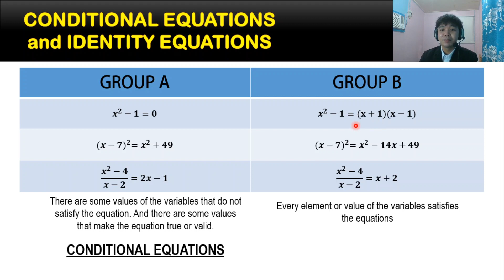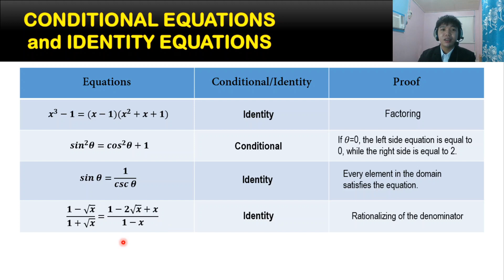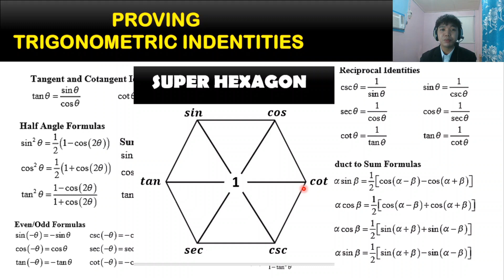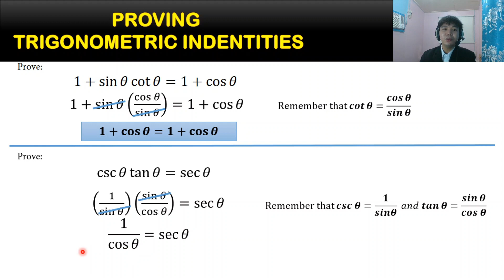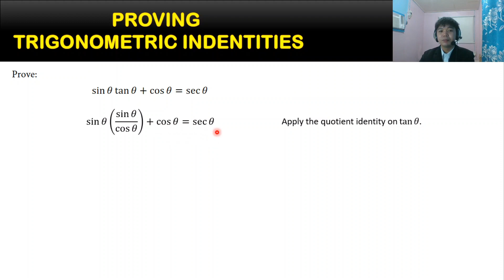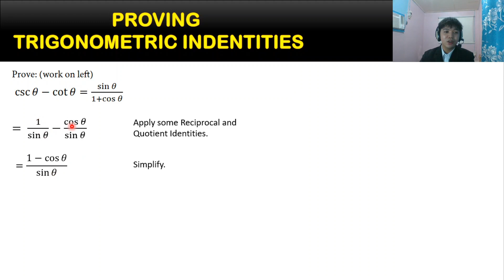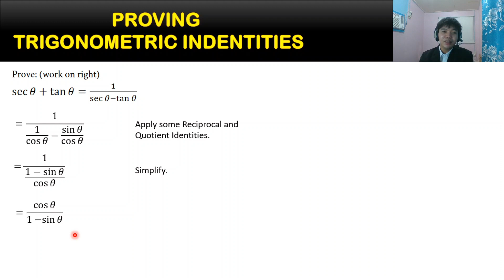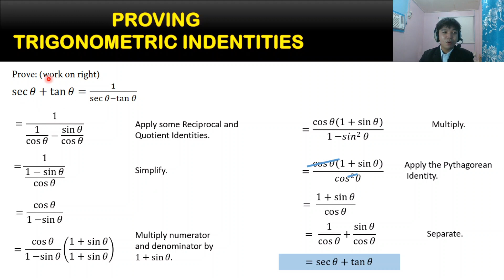PROVING TRIGONOMETRIC IDENTITIES + Conditional and Identity Equations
“If you work hard enough and assert yourself, and use your mind and imagination, you can shape the world to your desires.” – Malcolm Gladwell